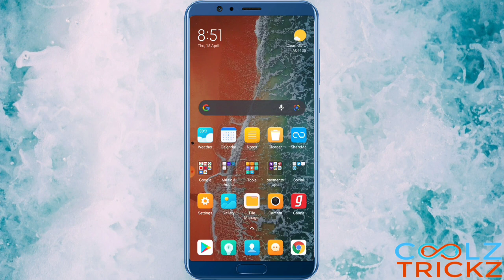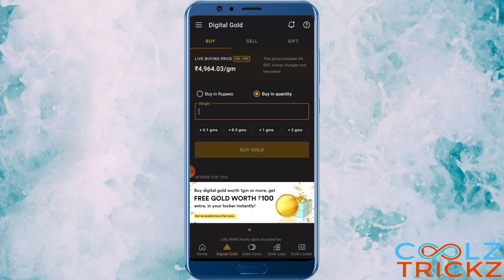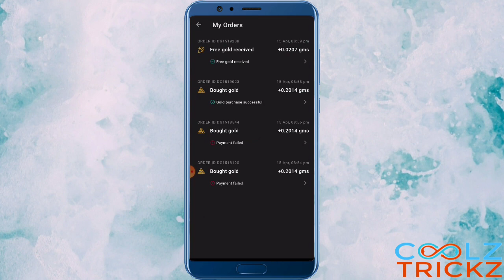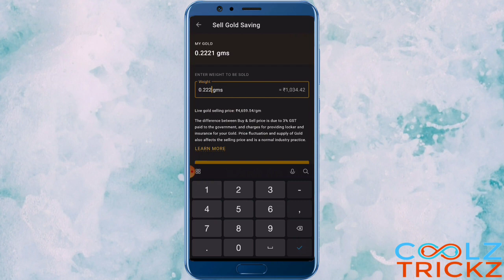LOOT!!! Free RS.100 worth gold instantly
Refer code:- IJ8C7I